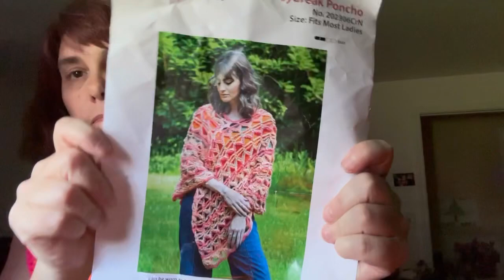WIP Wednesday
Welcome back and thank you for stopping by. Today I go over and show you my current WIPS. Including an F/o I found and rescued. I also brought out a rainbow shawl from 2022 and intend on making it mine. It’s been a year, so I believe it’s mine to keep 💜🙏🧶

Hang around til the end, there may be a suprise.

Connecting with Crochet will be LIVE from Laura’s Yarn Talk once again on Sunday.

Thanks for stopping by and saying HI!

Happy Hooking, Love and Hugs to All 💜